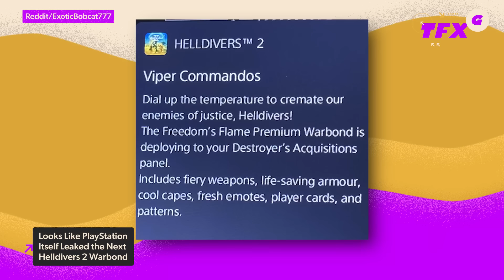Nintendo Reveals Official Switch Joy-Con Stand 7 1/2 Years Later - IGN Daily Fix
Better late than never, right? Nintendo has unveiled its latest accessory to the Switch: a charging stand for your Joy-Con. This would've been great...maybe at launch? And it's not like the Switch was in desperate need for a charging stand—Hori makes a pretty good one AND it's an officially licensed Nintendo product. The kicker? The Hori stand charges four Joy-Con at once, while Nintendo's only does two. In other news, Sony may have accidentally leaked the latest Helldivers 2 Warbond themselves, and Splitgate, a cult favorite from the late-PS4 era, is getting a sequel.